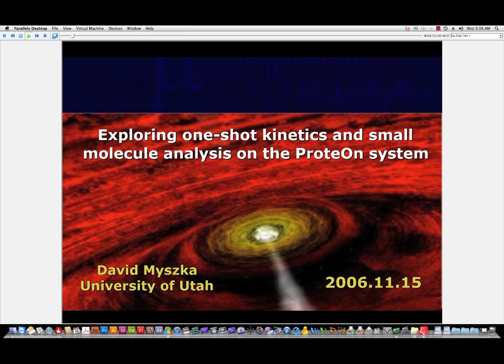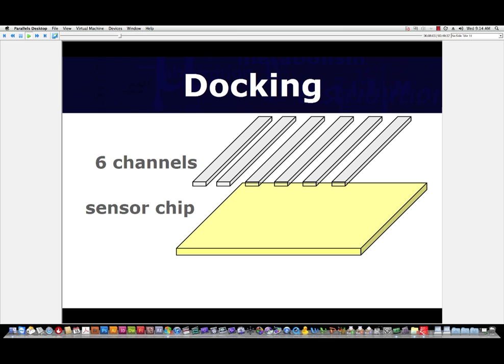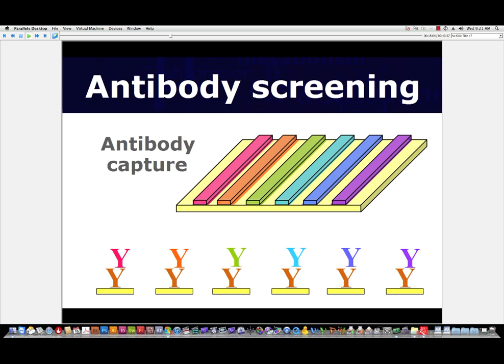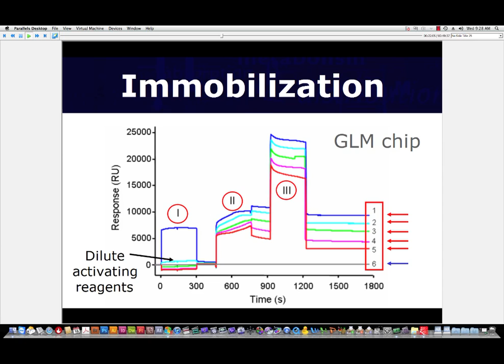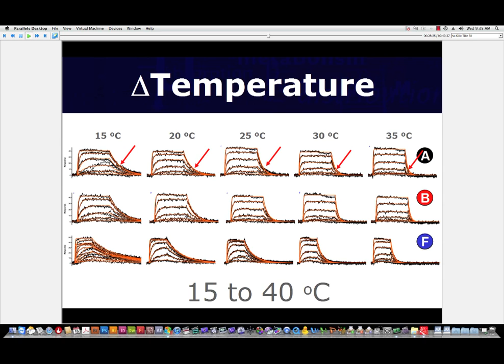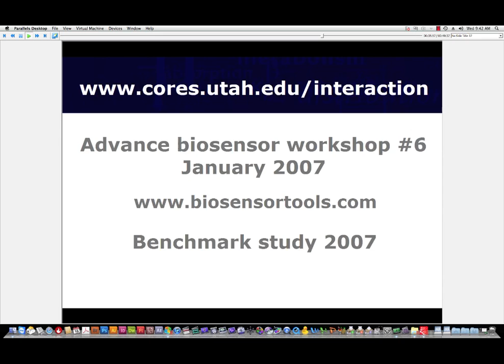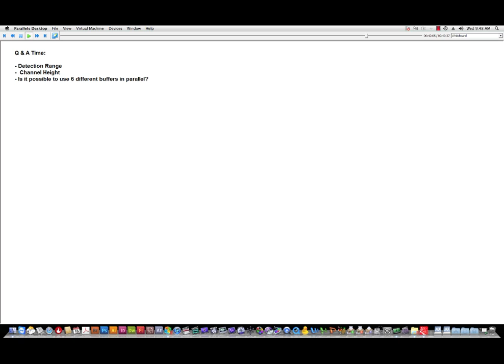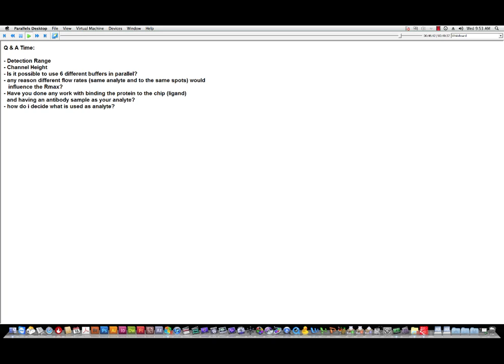Exploring One-shot Kinetics™ and Small Molecule Analysis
David Myszka, a pioneer in biosensor research, relates how Bio-Rad's ProteOn™ XPR36 protein interaction array system is used to characterize biomolecular interactions. With a single injection into the ProteOn system's crisscross flow system, response data was collected for six concentrations of each analyte over six target protein surfaces. This One-shot Kinetics approach to kinetic analysis improves throughput while generating high-quality data.

Prof. Myszka introduces the features of the ProteOn XPR36 system and describes how data are obtained, analyzed, and interpreted, using the work with a set of small molecule--enzyme interactions in his laboratory as an example. The results illustrate the potential of this parallel-processing biosensor to increase the speed of kinetic analysis in drug discovery and to expand the applications of real-time protein interaction arrays.

Presenter: Prof. David Myszka
Center for Biomolecular Interaction Analysis